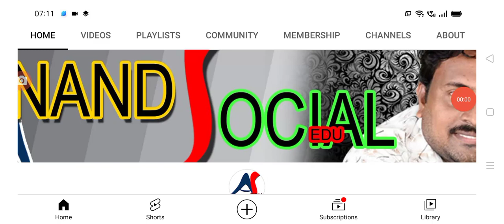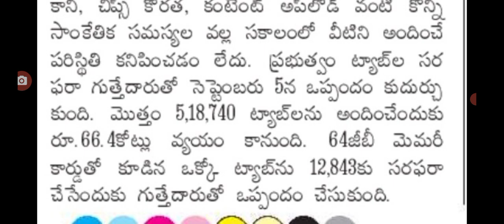దీపావళి కానుక ప్రకటించిన జగన్ వీరికి 12,500 good news for students free tabs distribution.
hello everyone today update is AP government latest update on free tabs distribution .@anandsocialedu